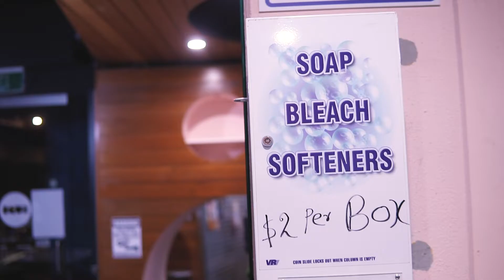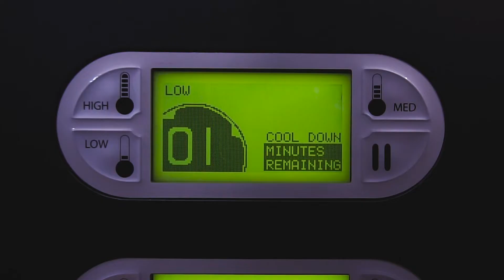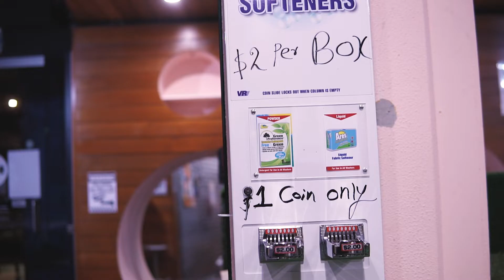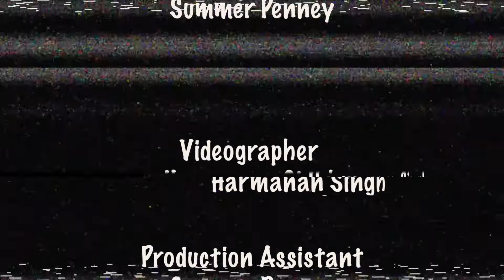Cool (feat. Venetia) Official Music Video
Zak Roams 3rd ever release, "Cool (feat. Venetia)" features edgy saw synths, sexy mystical vocals and a deep grooving bass-line that will keep you moving!
The song and music video explores the idea of confidence, self respect and self image.